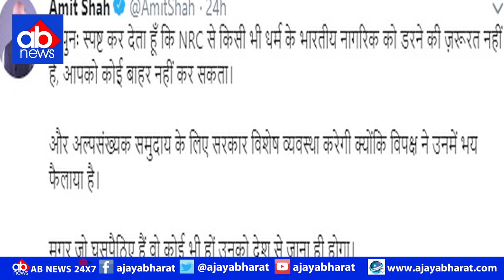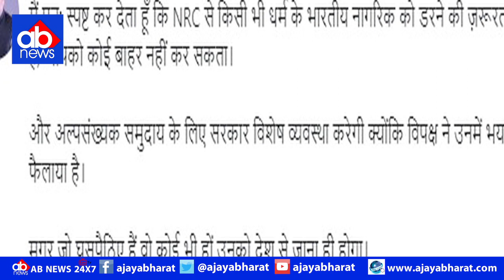NRC और CAA को लेकर फिर से अमित शाह ने लोगों को किया आगाह, कहा- हम और हमारे नेता में हैं साहस